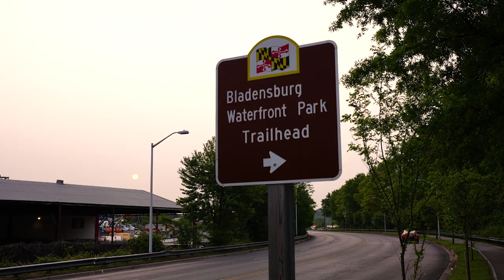The Bald Eagle Man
Harry Yeide is an avid birder and takes us with him as he searches for bald eagles. This video was shot on Sony cameras by Logan Loewenstein and Dani Zika. This piece is a part of the Documentary Lab Captstone at the Philip Merrill College of Journalism, at the University of Maryland, College Park.